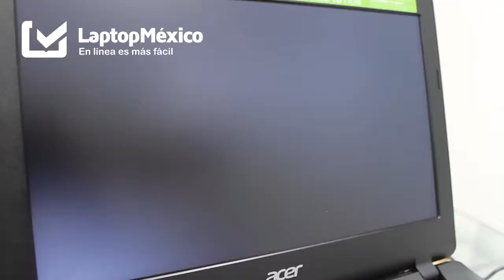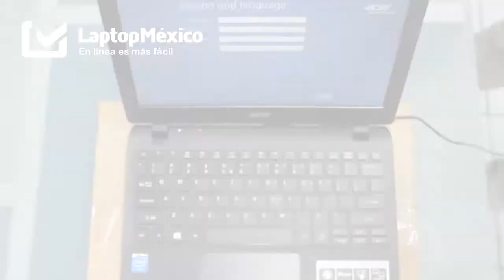Laptop Acer Aspire ES1 | Laptop México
Con la netbook laptop Acer Aspire E11 podrás realizar las tareas del hogar y navegar por internet fácilmente y de una forma eficiente. Cuenta con una pantalla de 11", un procesador intel celeron N2840, 2GB de memoria ram (DDR3) y 32GB de almacenamiento de estado sólido.

Disponible ya en LaptopMéxico 👉 porque

EQUIPOS CON LA BATERÍA DAÑADA, ES NECESARIO ESTAR CONECTADO A LA CORRIENTE ELÉCTRICA